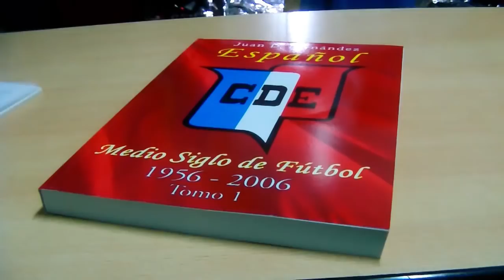Fecha 33 / Deportivo Español - Defensores de Belgrano